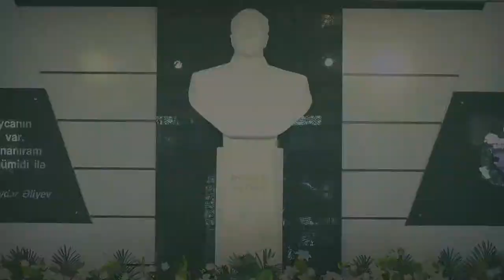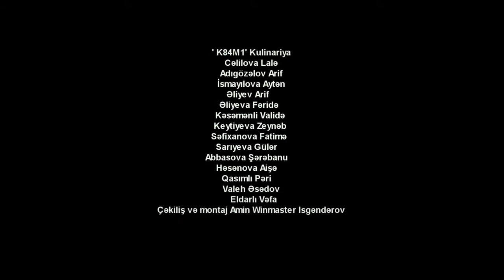Gəncə "ASAN xidmət" könüllülərinin K84M1 adlı qrupunun təqdimatı